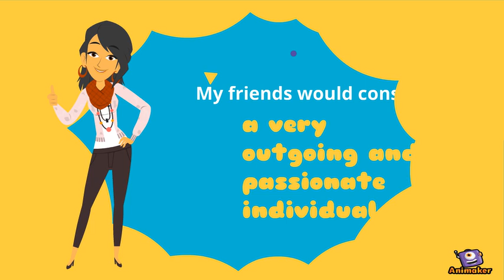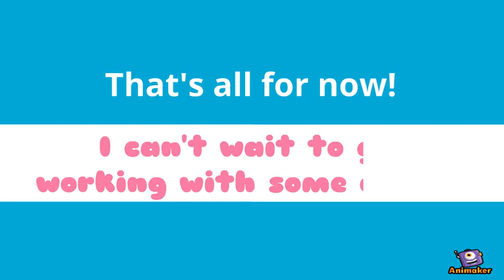BBW Video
Animated Video created using Animaker BBW Interview Vid